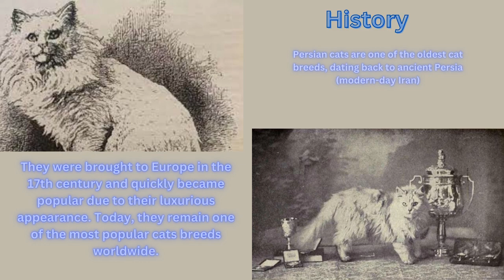5 Popular Cat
Cats are small, carnivorous mammals that are popular pets and beloved companions to millions of people around the world. They have a distinctive feline appearance, with long, slender bodies, sharp claws, pointed ears, and narrow, slanted eyes. Their fur can come in a wide variety of colors and patterns, ranging from solid black or white to calico, tabby, and many other combinations.
Cats are known for their agility, flexibility, and gracefulness, as well as their playful and curious personalities.
Cats are generally low-maintenance pets that require minimal grooming and care overall, cats are popular pets for their companionship, entertainment value, and unique personalities.